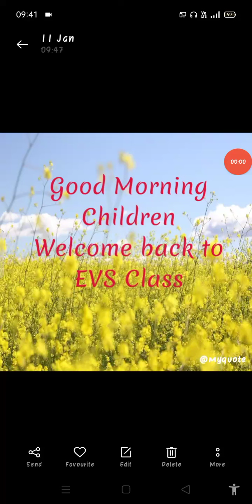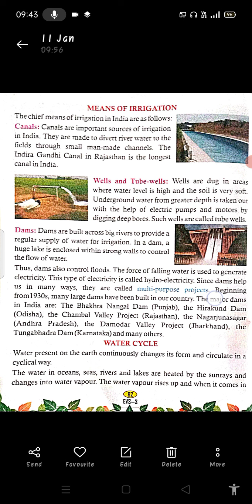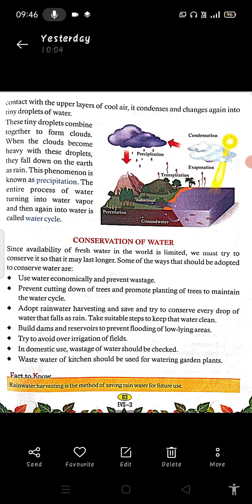Class 3 EVS 2001